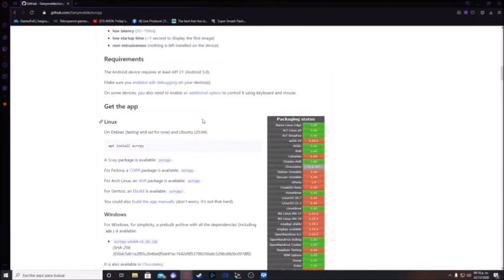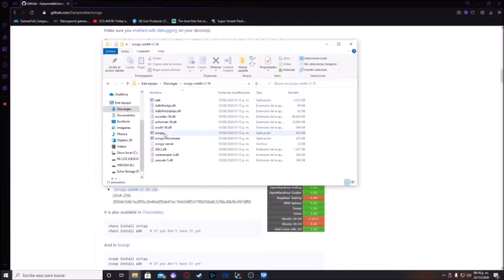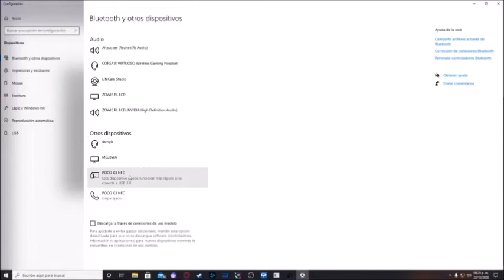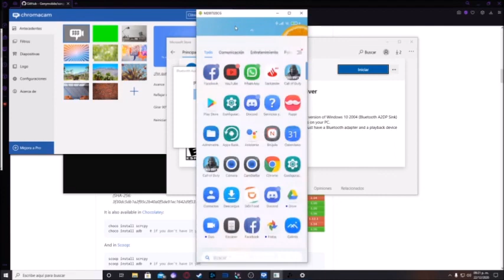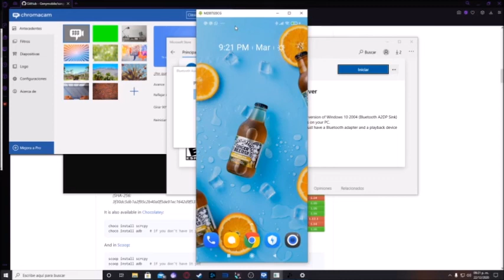STREAMEA CON AUDIO LA PANTALLA DE TU ANDROID A TU PC 100% gratis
Si lo que buscas es compartir la pantalla de tu android a tu computadora para stremear y hacer directos a través de OBS o alguna otra plataforma, te comparto los links de esta aplicación gratuita en la descripción,

LINK
LINK DE LA APLICACIÓN

NOMBRE DE LA APLICACIÓN QUE SE BAJA DE MICROSOFT STORE